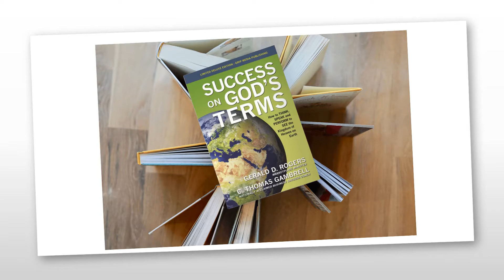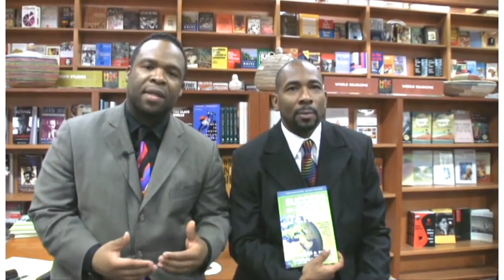Success On God's Term Promo Trailer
2012 Book Tour - Hueman Book Store - Harlem USA